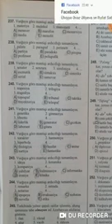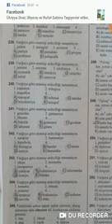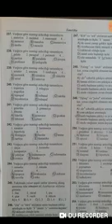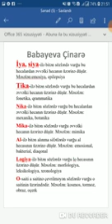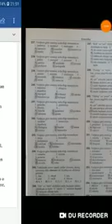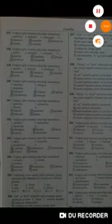Vurğunun asan yolla müəyyənləşdirilməsi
Dim toplu